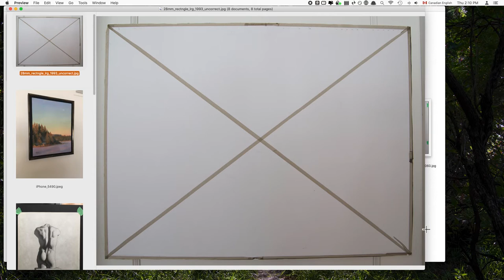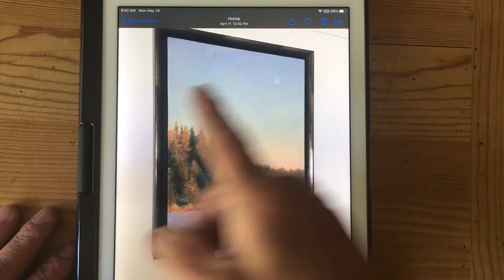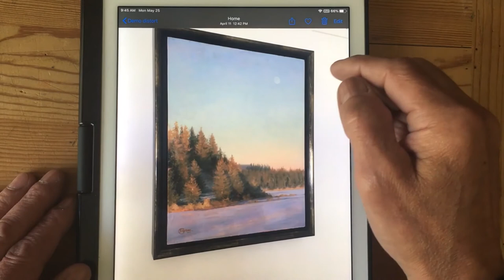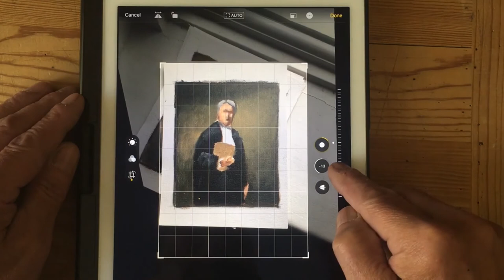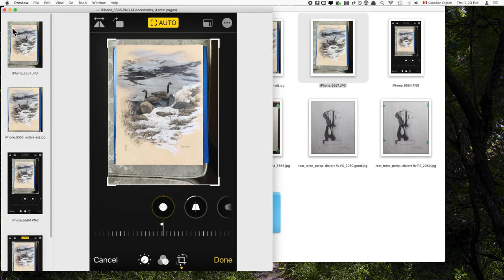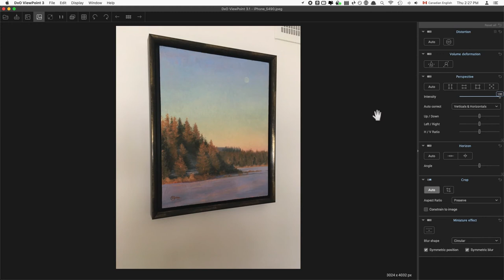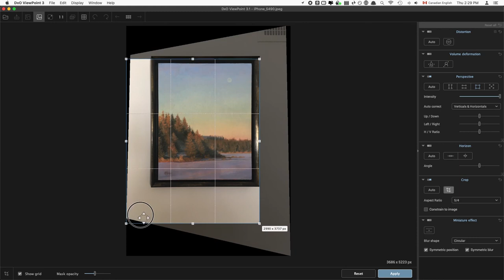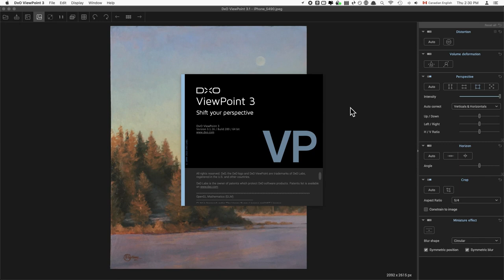How To Photograph Your 2D Artwork Pt. I : No Distortion -- for Online Coaching or any other reason.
In this video I talk about eliminating the most common distortion that occurs when photographing artwork to send in an email or other online forum, and that is: perspective distortion. This distortion results when the lens of your camera -- whether it's a professional DSLR or a smartphone  -- is not perfectly parallel to the surface of the artwork. Of course, the fact is this is extremely hard to do which is why, unfortunately, it also very common. The almost inevitable perspective distortion will mean that the "drawing" of your artwork -- the shapes, proportions, contours, etc. --- will be out of whack (skewed) and can look "wrong".

So, here I show you a couple of ways to; 1) mitigate the degree of skew or distortion in the first place, and; 2) eliminate or compensate for it, after-the-fact, using some very powerful software, including what is already on your smartphone!

Besides the usual software you might use in post-production to adjust your photos (Photoshop, Photoshop Elements, GIMP, etc.) here is the link to the DXO Viewpoint 3 software, which I highly recommend in this video

[Edit: I have recently learned that Google's free "Photos" app., within the Google array of stuff, also has the capability of fixing skewed perspective.]

⚚ Current instruction and courses are available on Udemy.com, see below:
A full-length (5 hr) on-demand tutorial, The Portrait in Oil:
Anyone who subscribes on Udemy will have lifetime access to the videos as well as to any upgrades or improvements that will occur from time to time.
The courses are produced and managed by Norman Choo and 8DStudio, and myself

[Where I am always busily not posting very much.]

Thank you for the animated icon: CCM / Creative Content Media
Find them on Facebook, Twitter, and YouTube. Lots of high quality, copyright-free stuff for use in video projects. Source